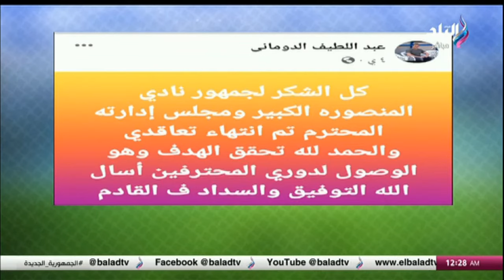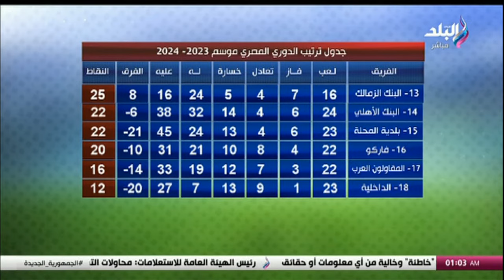عبد اللطيف الدوماني وأحمد عادل لاعب الأهلي السابق مع إيهاب الكومي في الماتش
حلقة اليوم 23 مايو 2024 من برنامج الماتش مع إيهاب الكومي و فيها توقعات طارق العبدلي لاعب الترجي السابق لنهائي أبطال أفريقيا, و إيهاب الكومي يشيد باستقبال الخطيب لبعثة الترجي, و تعليق قوي من إيهاب الكومي على سوء تنظيم تتويج الكونفدرالية, و التشكيل المتوقع للقلعة الحمراء في نهائي دوري أبطال أفريقيا, و إيهاب الكومي يكشف تفاصيل مثيرة عن قائمة منتخب مصر المسربة وعلاقتها بالتوأم, و علاء نبيل يكشف تفاصيل مسابقات الناشئين للموسم المقبل.